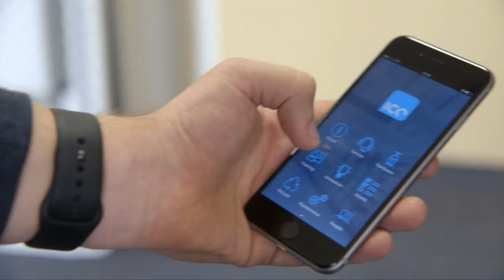Testimonial from Industrial Cleaning Equipment (ICE)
ICE are the leading supplier of cleaning equipment in the UK. Find out how training videos have helped them boost their business and why they've chosen Southpoint Films.

“Southpoint Films have been excellent throughout the whole process of recording the training videos. What I would say about them is that they very, very quickly understood the brief, they were available to come and conduct the actually videoing, they were extremely quick in the editing process and supporting us in actually getting the videos out to marketplace. I couldn’t recommend them highly enough.”

– Ricky Smith, Strategic Development Director at ICE

We have experience with all types of video production. From promotional and training films, to event videos, client testimonials and even online live broadcasts.